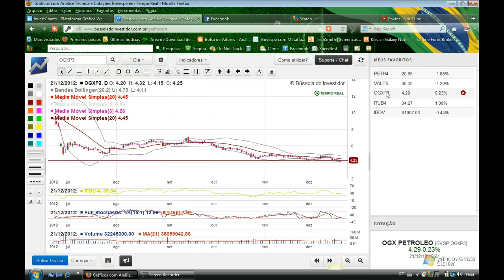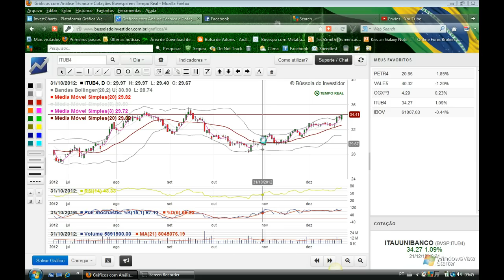Fechamento 21 de Dezembro de 2012